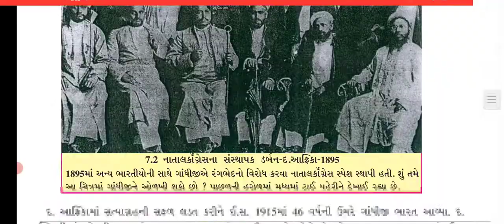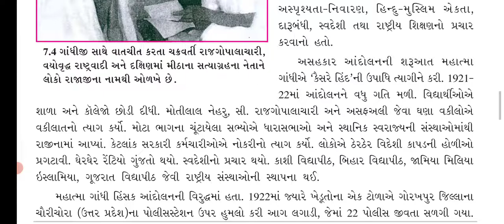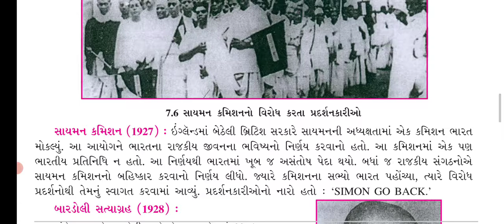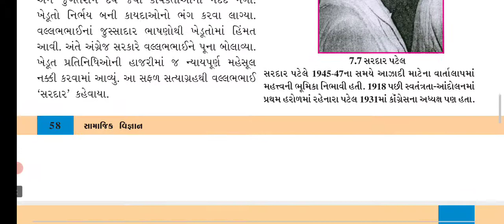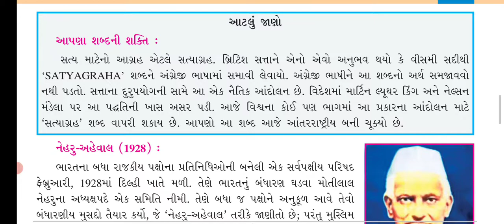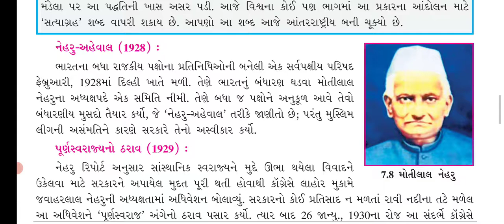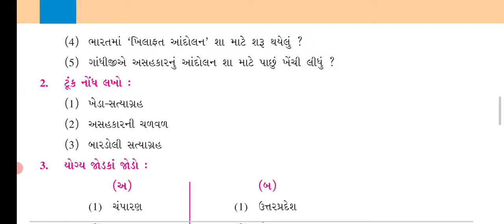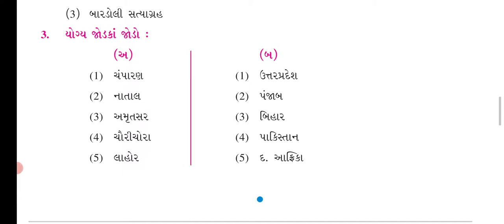16/2/21,std-8, social science (guj.med),ch-7,part-4.